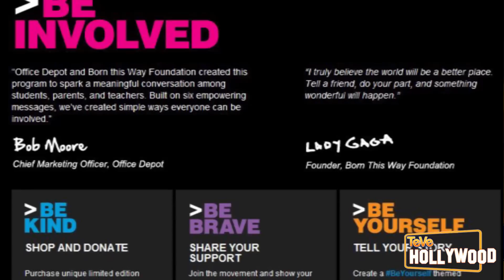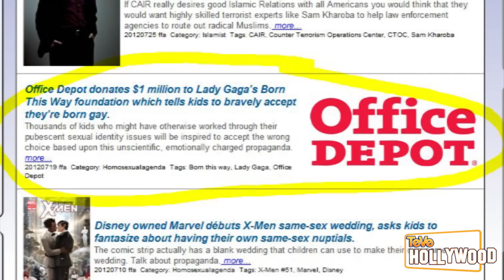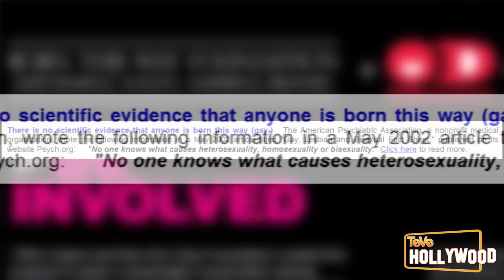Lady Gaga Acusada de Volver a Jóvenes Gays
Lady Gaga es acusada de volver a jóvenes gays. Hola que  tal amigos bienvenidos a Clevver teve. La madre monstro no es ninguna extraña a la controversia y no hay nada que le importe más en este mundo que sus pequeños monstros. Gays, heterosexuales, feos, bonitos, guapos, gordos, o flacos la madre monstro ha enseñado a su fanaticada que debemos aceptarnos como somos porque así nacimos.
Ella es una defensora de los derechos de los homosexuales simplemente porque esta en noción de toda la discriminación que sufren por parte de la sociedad y ahora resulta que la asociación de familias de Florida no esta de acuerdo con este apoyo que ella brinda a los jóvenes gays.
La asociación cree que ella contribuye a mandar un mensaje erróneo. Dejen les cuento bien, Lady Gaga se había unido con la cadena de tiendas que venden útiles llamada Office Depot. La Fundación Born This Way, de Gaga, se asoció con  Office Depot parar apoyar a los jóvenes homosexuales. Esta colaboración tiraría útiles escolares de regreso a clase que incluyen tarjetas de regalo, pulseras valientes con mensajes como "ser increíble", "se tu mismo" entre otros artículos.
Ella publico este tweet de los mensajes que estos artículos llevaran. Por ejemplo en esta donde la mama de Gaga aparentemente la invita  a comer, bueno estos memos se venderán con los mensajes de valentía y Gaga misma dice que el 25% será donado a la campana.
La asociación que se opone a Gaga dicen que muchos jóvenes tal ves habrían trabajado en su crisis con resultados heterosexuales y desean que les devuelvan el millón de dólares que Office Depot ha aportado a la campaña de La Fundación, Born this Way Ball. Ellos en el comunicado de su pagina dicen, "No hay evidencia scientifica que cualquier persona haya nacido de esta manera ósea gay. La Asociación de Psiquiatría Americana, una organización medica no lucrativa escribió información en el Articulo en Mayo del 2002 titulado, "Información de Lesbianas y bisexuales" publicado en la pagina, psyc.org y dice "Nadie sabe que causa heterosexualidad, homosexualidad o bisexualidad". Este tema es bastante delicado y creo que bastaran solo algunas horas para que mas y mas gente de su opinión. Office Depot y Born This Way Fundación de Lady Gaga todavía no han respondido oficialmente a las críticas de esta institución. Lo único que hemos escuchado es Office Depot es el jefe de mercadotécnica decir, "una organización inspiradora que tiene el poder de hacer la diferencia en las vidas de los jóvenes."  Por parte de la madre monstro, ella misma publico un tweet diciendo que ama el debate de Office Depot y la Fundación Born This Way Ball, ustedes que opinan", dice ella. Y si ustedes que opinan? Creen que Lady Gaga hace mal apoyando la defensa de los derechos homosexuales? Déjenme saber sus pensamientos de todo lo que acabo de hablar, creen ustedes que ser gay se nace o se convierte? Espero sus comentarios y que compartan este video con todos sus amigos para que todos dejen sus opiniones. Yo soy Vivian Fabiola desde Hollywood, paws up!  @VivianFabiolaV

"Lady Gaga Acusada de Volver a Jóvenes Gays", "lady gaga", "born this way foundation", "fundacion born this way", "home depot", "ricky martin", glaad, gay, lesbian, homosexual, "lady gaga born this way ball tour", "lady gada y madonna", "vivian fabiola valadez", "vivian fabiola"